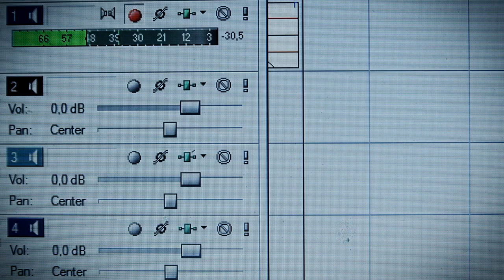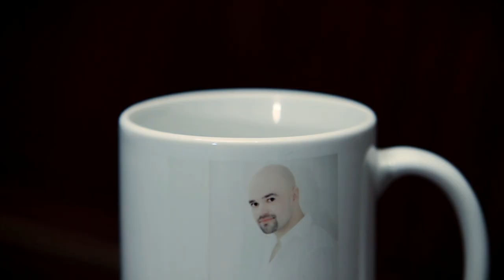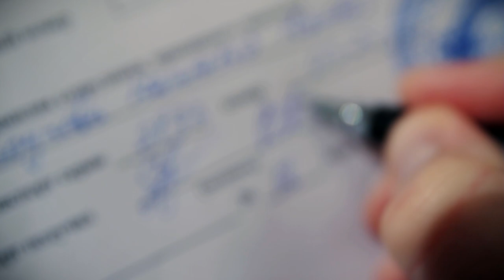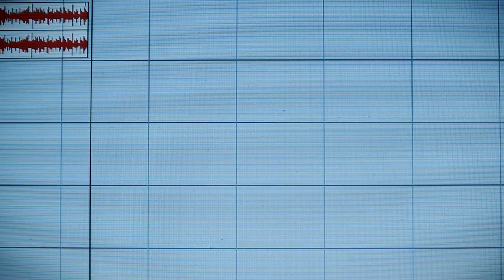Вадим Субботин - Свадебная песня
Слова: Вадим Субботин.
Аранжировка : Денис Королёв
Режиссёр: Вадим Субботин.
Съёмка и монтаж :Фёдор Беседин

Свадебная песня.

Наши судьбы на небесах
Подарили нам любовь
Поднимаю свой бокал
Ты мой - идеал
Знай понятно мне теперь
Что застыл весь мир вокруг
Я в глазах твоих тону

Я клянусь всю жизнь любить тебя
Боль твою всегда отведу от тебя
Всё отдам я за тебя
Я любовь сохраню

Мы с тобой все преграды пройдём
Обручат сегодня нас
Я любовь сберегу

Всё разделим на двоих
Мы поверили в любовь
Отмечаем мы вдвоём
День любви с тобой
Я коснусь твоей руки
И кольцо тебе надену
Поцелуй и обними
Цену счастья мне шепни